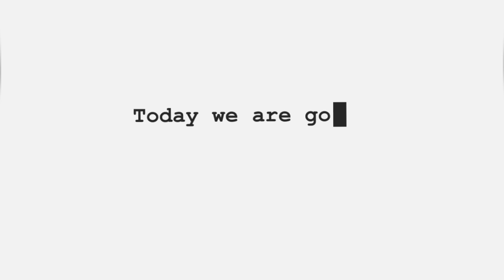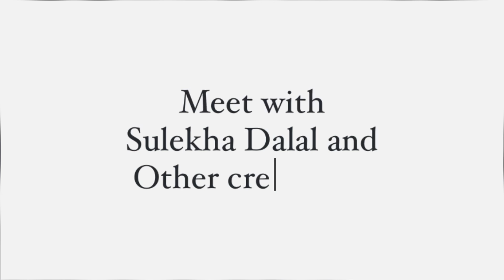novanari fashion opening celebration comedy harynavi suman dabas